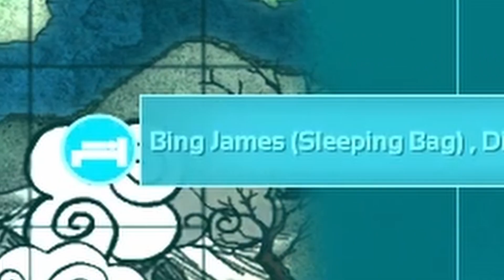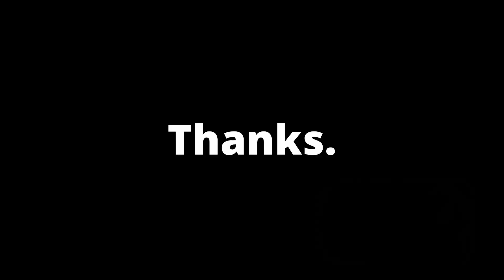Trapped Cave Puzzles! | Ark Survival Evolved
Nahh, going through this cave was too funny XD.
Another video from a year ago.

Mike makes the outro beats.